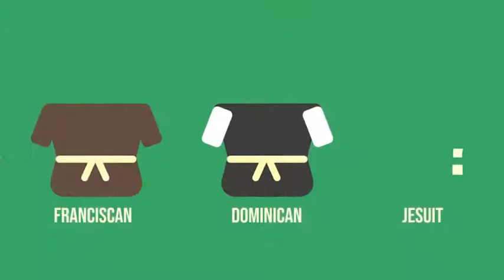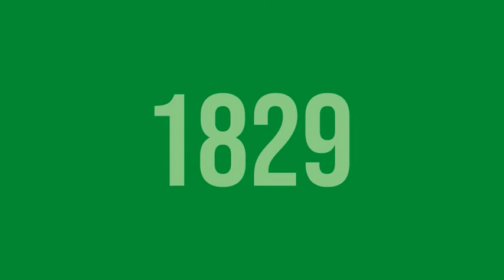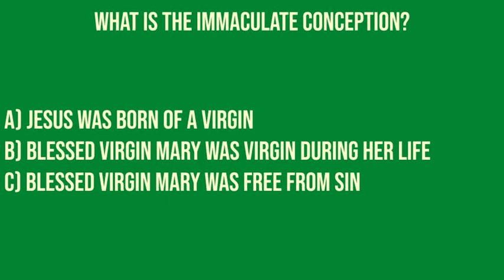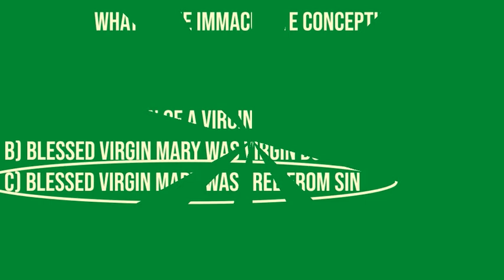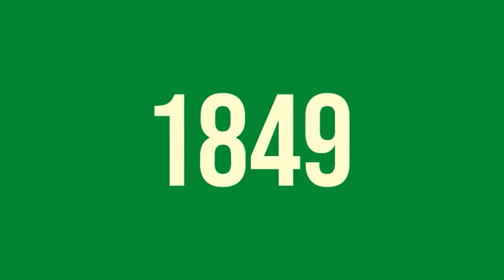Churches Around The World (#7): Farm Street Church, London, England (EN)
Overview: Farm Street Church, more formally known as The Jesuit Church Of the Immaculate Conception, is based in Mayfair. Mayfair is an affluent part of London that is surrounded by both Green Park and Hyde Park. But why is this church called “Farm Street Church” in one of the most expensive districts in the world? Are there any farms in this part of London? And what has this church got to do with the Palace of Westminster? Find out in this episode of ChurchMapped!

ChurchMapped page for Farm Street Church/The Jesuit Church of the Immaculate Conception, London, England

About us: ChurchMapped is an upcoming travel website showcasing churches around the world. We help you choose the churches you should consider visiting on your next holiday or trip. We are also multilingual and provide services in other languages. We also have a games, music and dating service we are due to launch shortly. Our English website is (under construction).

Register for a personal account and keep up to date with information on churches around the world and more on ChurchMapped

Register for a business account on ChurchMapped and sell merchandise and services on a platform with a trusted brand here (applications subject to approval)

Extensions: If you are a Google Chrome user, you can download the ChurchMapped Extension for Google Chrome

If you are a Microsoft Edge user, you can download the ChurchMapped Extension for Google Chrome and use it on Microsoft Edge. For information on how to do this, please consult with the help guides made available by Microsoft.

If you are a Safari user, you can download the ChurchMapped for Safari extension

If you are a Firefox user, you can download the ChurchMapped Extension for Firefox

Corrections: In this video, we stated that Farm Street Church became a parish of the Archdiocese of Westminster in 1865. We were meant to state 1965. We apologise for this error.

What's next?: The Church Of Our Blessed Lady of the Sablon, Brussels, Belgium and St. Dominic’s Priory, London, United Kingdom.

For developers: This video was made with Adobe After Effects, Adobe Photoshop and Adobe Premiere Pro. There are no reliable statistics on the length of time it took to make this video.

Partner: Are you a hotel or airline? We are always on the lookout to work with partners!